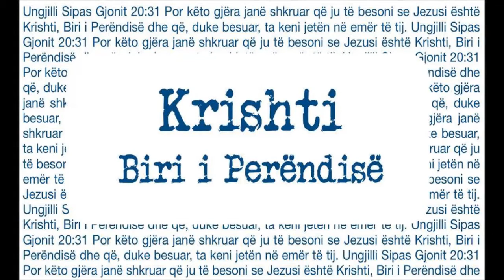Si e realizon Perëndia Lindjen e Re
Ungjilli sipas Gjonit 3:11-21